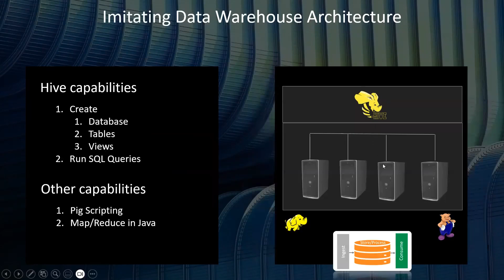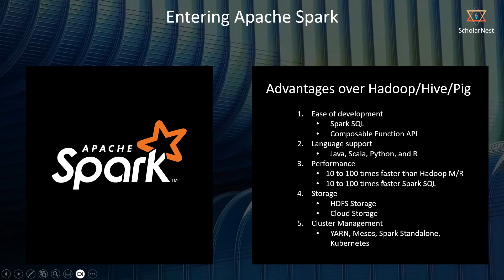What is Spark and Why it is replacing Hadoop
Data Engineering Learning Path